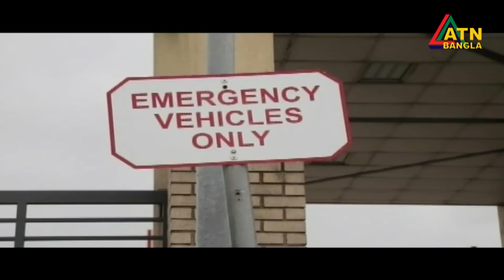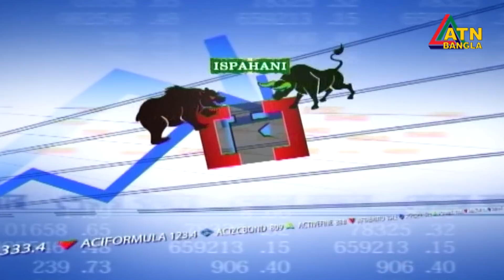এটিএন বাংলা প্রতি ঘন্টার সংবাদ । সকাল ১১ টা । 29.11.2021 | ATN Bangla News